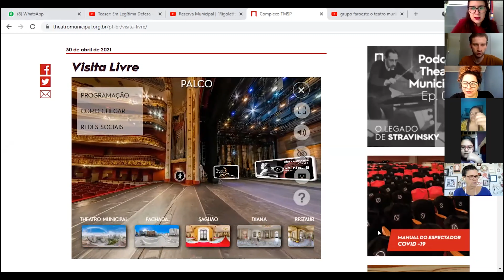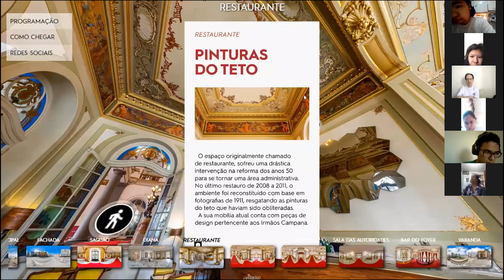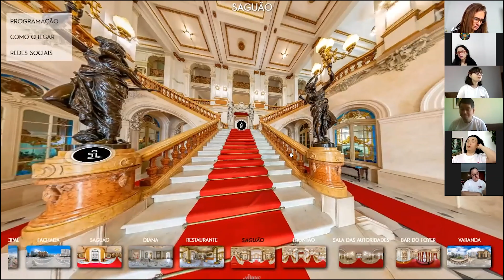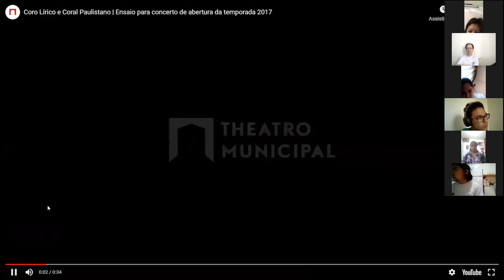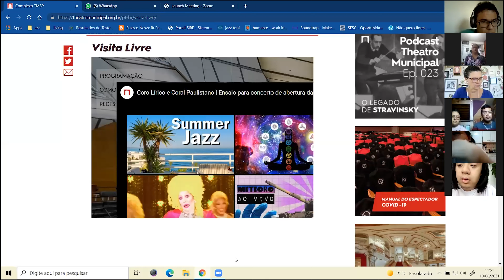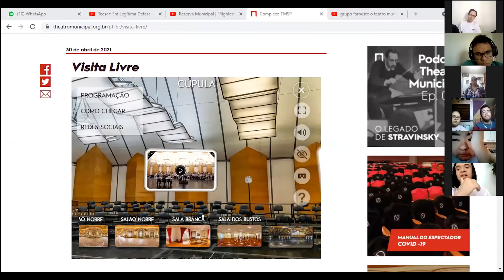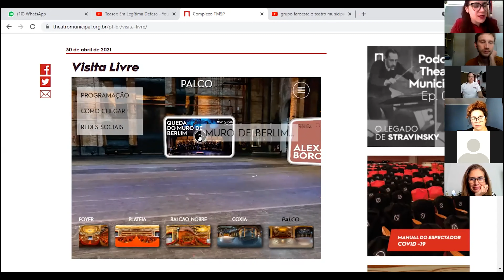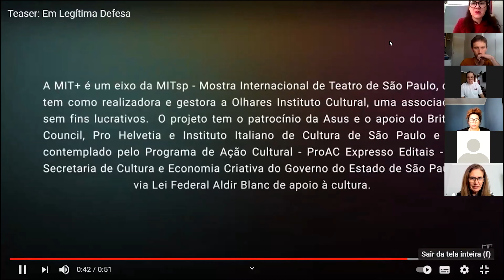#19 - Projeto Inclusão Encena - Visita Guiada Online Teatro Municipal - 10/08/2021